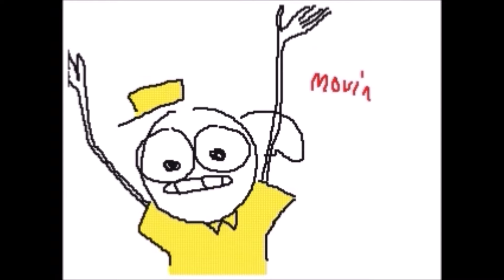real billy joel hours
movin out in august very excited